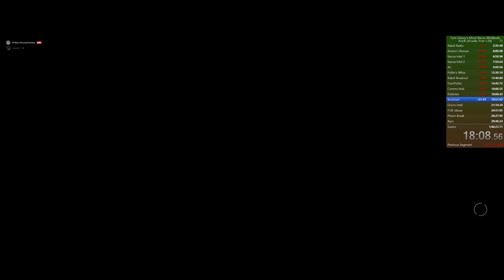New Bookhart Strat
faster strat to kill the boi